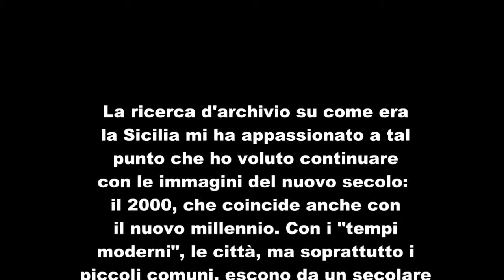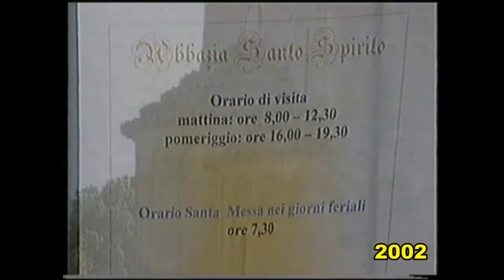Luoghi di Sicilia nel tempo – Caltanissetta